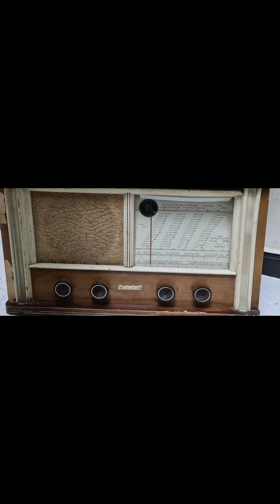collection antique vintage